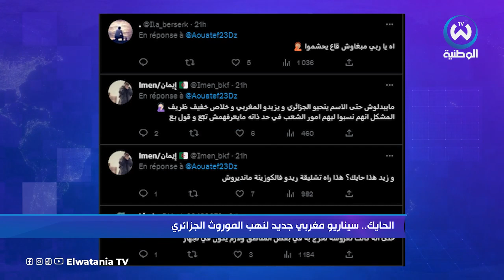الحايك.. سيناريو مغربي جديد لنهب الموروث الجزائري